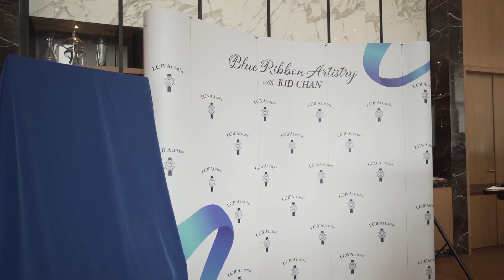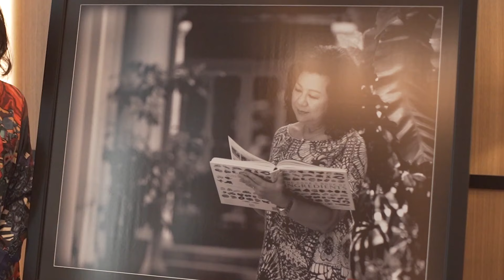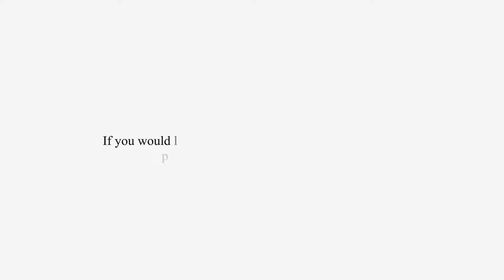BLUE RIBBON ARTISTRY launch Banyan Tree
Le Cordon Bleu (LCB) Alumni Malaysia chapter organised the Blue Ribbon Artistry photo exhibition featuring images captured by Malaysian-born photographer Kid Chan.

A media preview of the exhibition was attended by LCB International president and chief executive officer Andrés Cointreau, French ambassador Frederic Laplanche as well as several alumni, including Datin Su Wai Fun, Datuk Fazley Yaakob and chefs Darren Chin, Johnson Wong, Nikom Uatthong and Abang Brian.